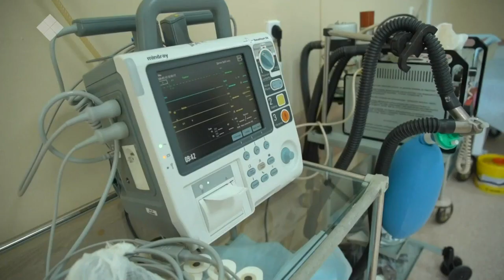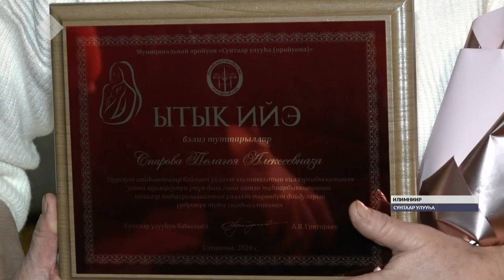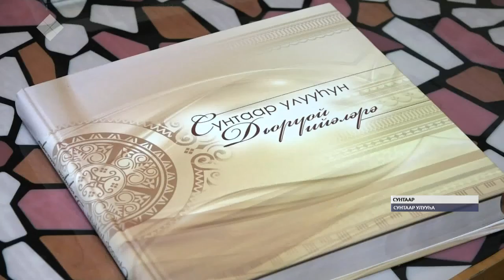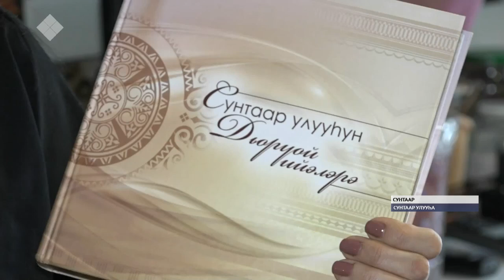«Саха сирэ» информационнай биэрии. Сэтинньи 30 күнэ, 13:30 ч.